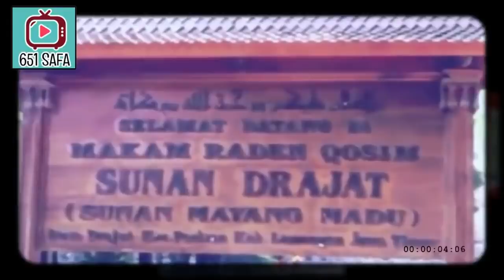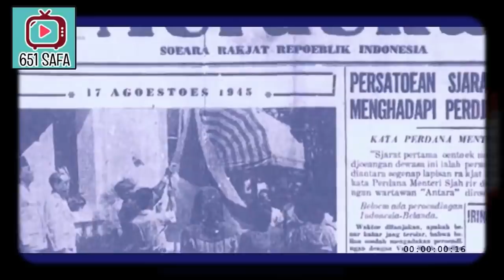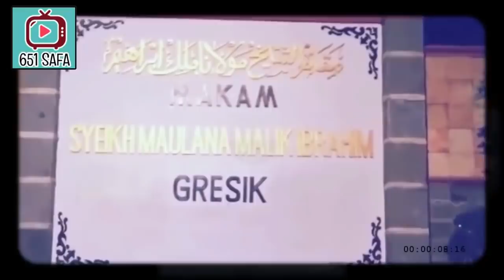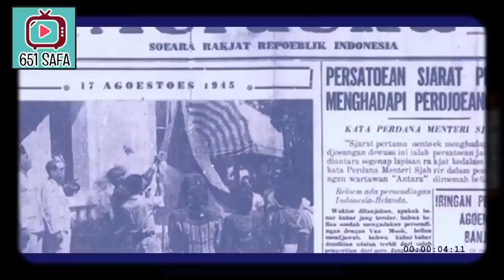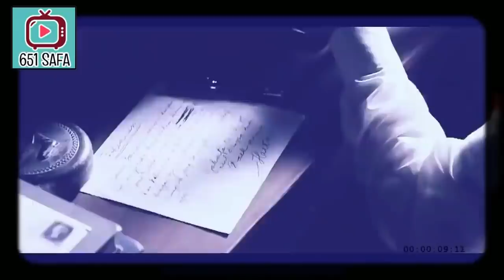VIR4L! MEGA HINA WALISONGO, DIUSIR DR INDONESIA!